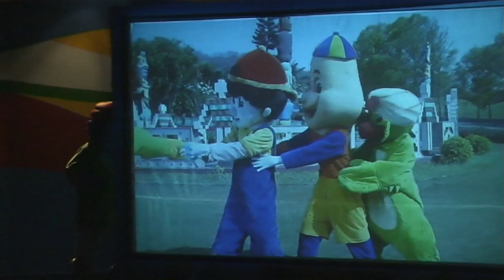DADAJIN LIVE TV SHOW AT RAMOJI FILM CITY (DOME THEATER) , HYDERABAD AS ON (22- 05 -2016)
DADAJIN LIVE TV SHOW AT RAMOJI FILM CITY(রামজী ফিল্ম সিটি), DOME THEATER , HYDERABAD AS ON (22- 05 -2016), VIDEOGRAPHY AND EDITING -Mr. JAYANTA KUMAR MANDAL(জয়ন্ত কুমার মন্ডল).